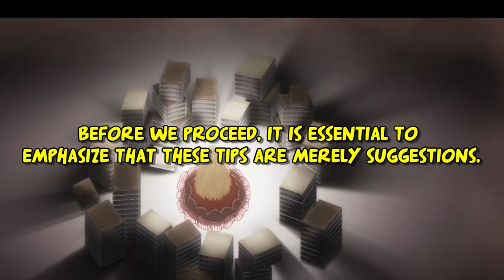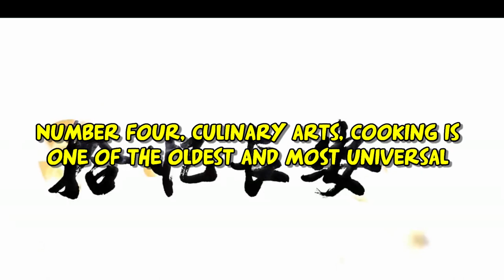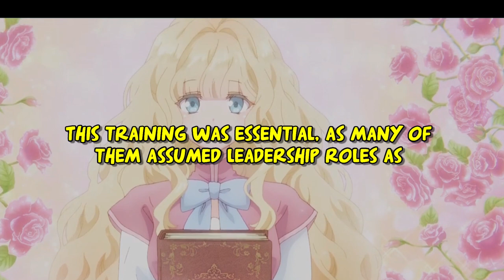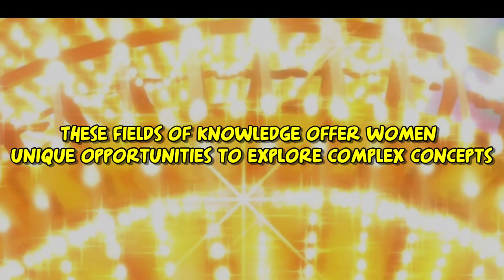Facts EVERY LADY NEEDS TO KNOW | CLASSICAL EDUCATION FOR WOMEN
Today, we will dive into a historical journey to explore what women's education was like in ancient times.

Historically, women from higher social classes were educated in a way that focused on developing skills that highlighted their elegance and virtue.

We will uncover 10 pieces of knowledge that these women mastered and that are still incredibly useful today for contemporary women who wish to enrich their lives with elegance, femininity, and beauty.